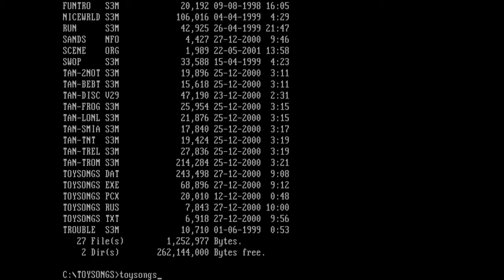Toy Songs (Music disk) (PC MS-DOS, 2000)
Toy Songs is a music disk created by SandS in 2000.